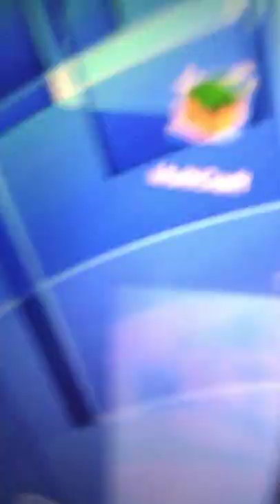collab with my best friend